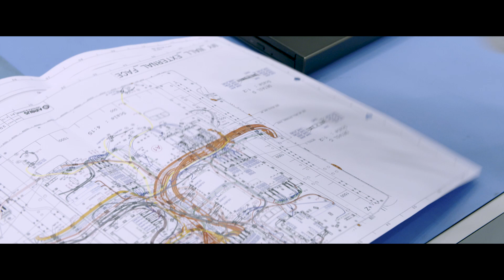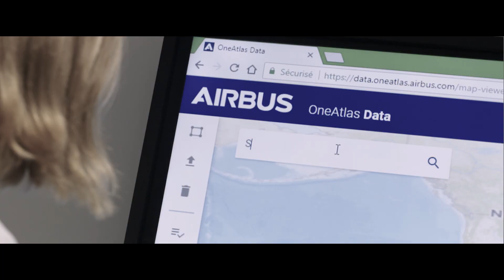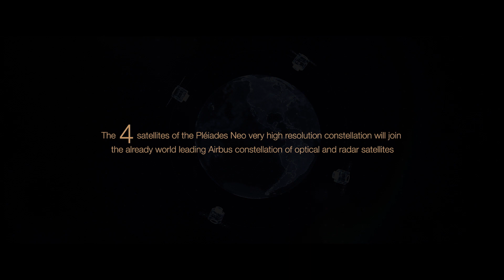Pléiades Neo - Trusted Intelligence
In 2020, we will add revolutionary very high resolution satellites to our constellation. The Pléiades Neo programme is on track to meet this deadline and to open up new possibilities to demanding geospatial users.